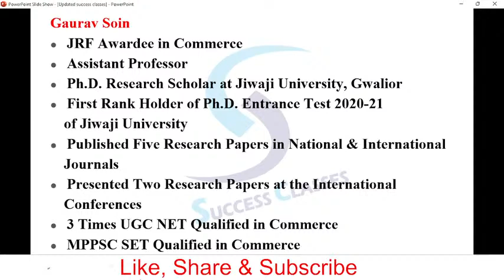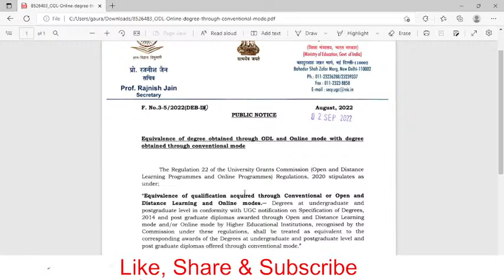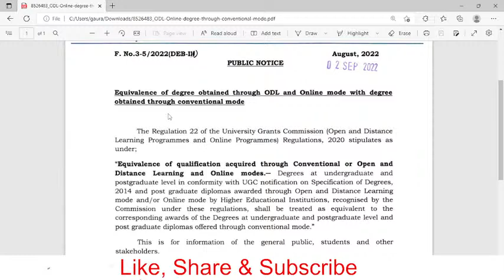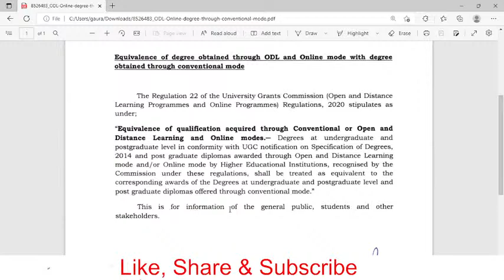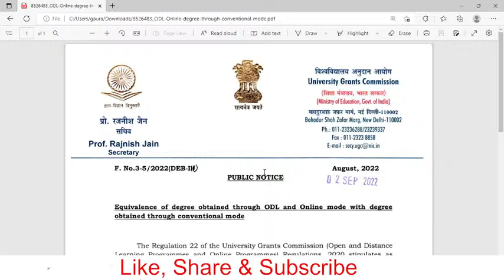UGC Public Notice September 2022 | Gaurav Soin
Paper 1 Question Bank
Complete General Paper 1 Concepts
Commerce Complete Concepts with Charts, PYQs, Expected MCQs